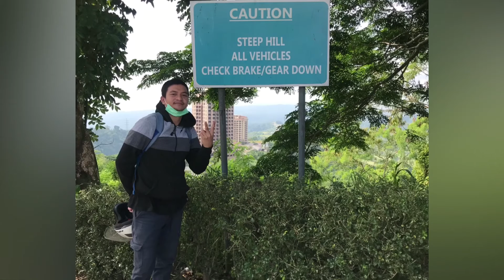Matuod Beach Part2 ❤️ Team Palay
Sugal lang ng sugal ❤️